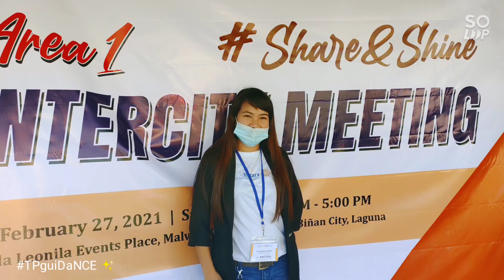Intercity of Area 1 of District 3820 :)(1)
Good morning! ☀️

We are almost done with our presidency. And today is our much-awaited Intercity. Today paves way to a celebration like no other.

My fellow Rotarians, we have successfully conquered the pandemic. We have mightily survived all those typhoons. All because we have one another.

Despite the challenging and competitive nature of Intercity, may we look beyond the form and norm of our fellow leaders' presentation. It is not in the form, be it a video or PowerPoint presentation... be it lively or not...  but it is in the heart... the content... and the intentions that truly matter.

At the core of all these projects were great servants' hearts. Albert Einstein was right, after all, "Only a life lived for others is a life worthwhile."

This is our World... the Wonderful World of Rotary. A world where selfless love thrive for 116 years now... and counting. Happy 116th Anniversary to all of us!

On behalf of my club, the Rotary Club of San Pedro, your Host Club, please enjoy and have fun. If you need anything, you can please approach any of our members... and we are more than willing to assist.

Finally, Khalil Gibran in ‘The Prophet’ was right. ‘You give but little when you give off your possessions. It is when you give of yourself that you truly give.'

Cheers... not only for this great day... but for the wonderful 116 years of Service Above Self.

Cheers! ✨

~ Transforming President Benjamin Garcia
Rotary Club of San Pedro
District 3820 💕

Congratulations to all Transforming Rotarians! This is only the Part 2 of our Intercity Photos. Will post the Part 3 in a bit. Cheers! 🥂

RC San Pedro South